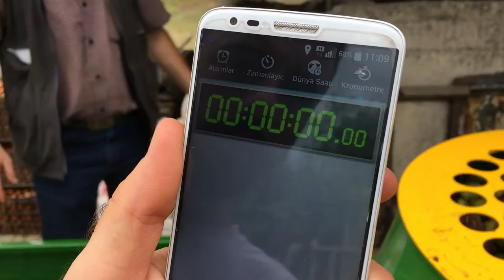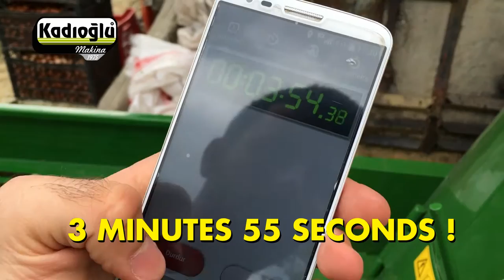NEW WALNUT HULLER PEELER MACHINE - 2016 - NUTMEC